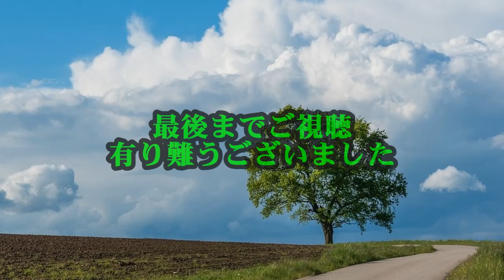#51 【卒業写真／荒井由実】テナーサックスで吹きました。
卒業シーズン定番のユーミンの卒業写真を吹きました。